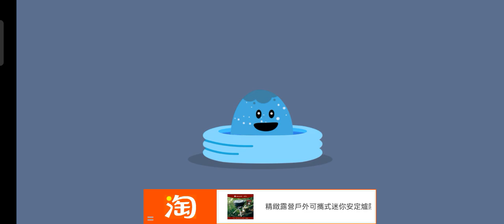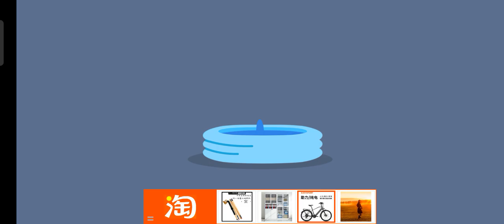Part 9: Playing Some Numpty Levels That Pushes The Blue And Orange Color Book And Lying Down.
Letting Him Push The Books To Fall Into The Hole And Lying Down Is Pretty Good That My Favorite That The Book Sounds Is My Favorite.